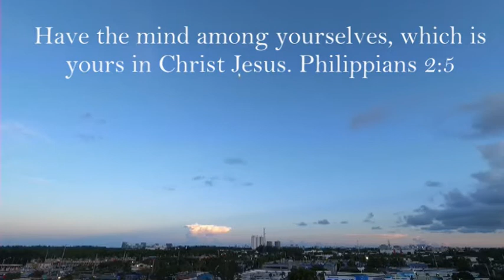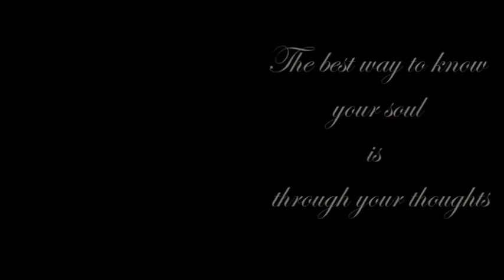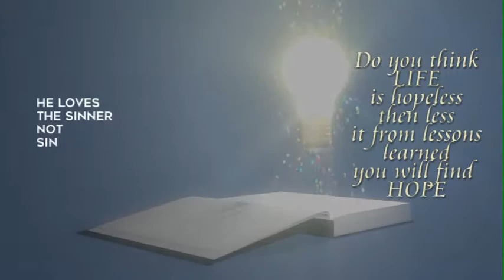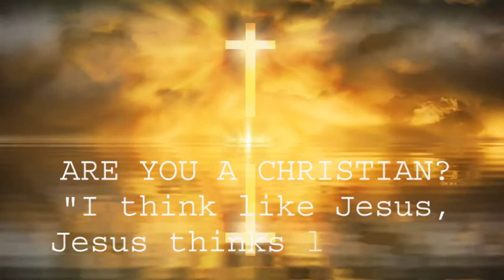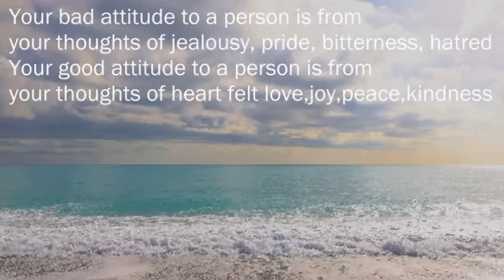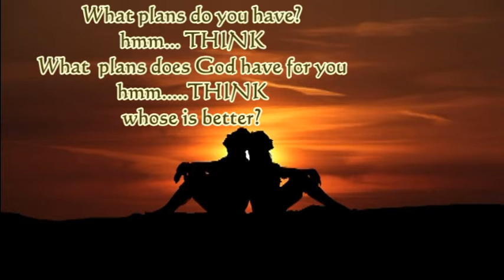Mind that thinks / Encouraging Message / Bible Wisdom Capsule / Christian / Wisdom 9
Have the mind among yourselves, which is yours in Christ Jesus.
Philippians 2:5

THINK ABOUT WHAT YOU ARE THINKING ABOUT

Salvation Light is about believing by having faith in Jesus Christ to be saved from sin to Eternal Life.
I started this channel, as I started receiving revelations from the Holy Spirit, when I read his words in the Bible. This has brought me joy, peace, hope and love for Jesus Christ. I wish to share the same, with the world that they may benefit the wisdom received from God. This channel contains wisdom capsule or Bible verse wisdom, Christian messages explaining the scripture and motivations to drive the lost world to the light of Jesus Christ to be saved and be free so as to enjoy their life, over here on earth and for eternity in heaven with our God

If you like to support, please use the link on paypal